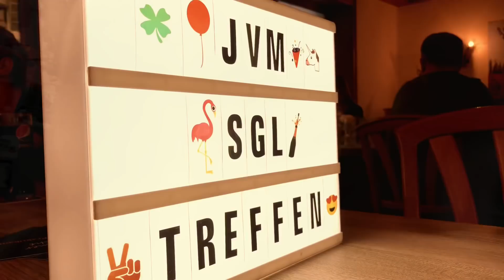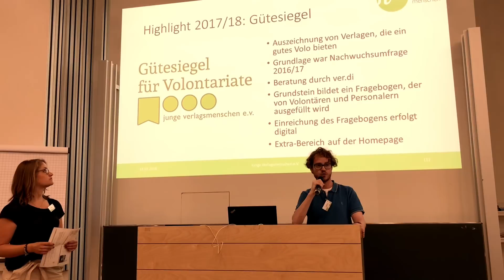Jahrestreffen der Jungen Verlagsmenschen /JVM 2018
Vom 13.-15. Juli haben sich die Jungen Verlagsmenschen in Stuttgart getroffen. Meine Eindrücke vom Jahrestreffen für alle, die nicht mit dabei sein konnten.